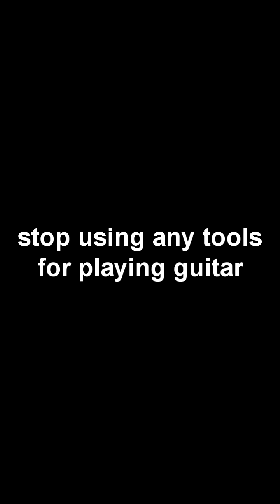Use Your Finger for Playing Guitar!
just making some meme,enjoy it
idk why it's like khaby video but music context XD